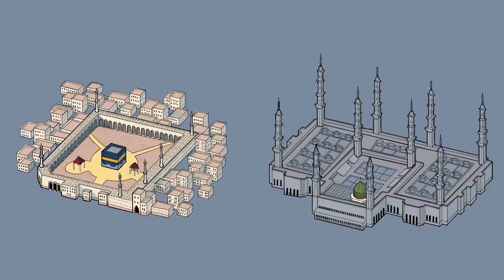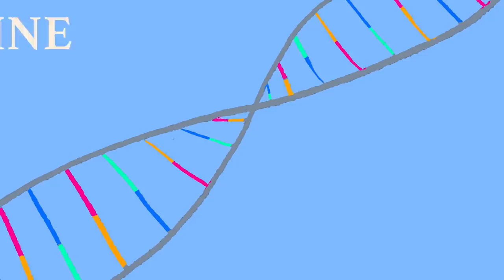What Is the Qur'an? | Dr. Garry Wills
CC: 🇺🇸 🇪🇸 🇫🇷 🇷🇺 🇵🇱 🇯🇵 🇰🇷 🇩🇪 🇮🇳 🇹🇷 🇨🇳 🇮🇹 🇵🇹 عربي
What did a devoted Christian find when he studied the Qur'an for one year? A book that heralds one God, that affirms the Jewish and Christian revelations, that calls humanity to revere God's creation, and that relentlessly encourages justice and mercy in our dealings. The Pulitzer Prize-winning historian Garry Wills, author of the recent What The Qur’an Meant: And Why It Matters, shares what he discovered after a year with the Qur'an.

What The Qur’an Meant: And Why It Matters

Subtitles/CC: 🇺🇸 English , 🇪🇸 ¿Qué es el Corán?, 🇫🇷 Qu'est-ce que le Coran ?, 🇷🇺 Что такое Коран?, 🇵🇱 Czym jest Koran?, 🇯🇵 コーラン とは何でしょうか, 🇰🇷 코란은 무엇일까요?, 🇩🇪 Was ist der Koran?, 🇮🇳 कुरान क्या है?, 🇹🇷 Kuran nedir?, 🇨🇳 古兰经是什么?, 🇮🇹 Che cos'è il Corano?, 🇵🇹 O que é o Alcorão?. ما هو القرآن ؟

Captions by volunteers (with much gratitude):
- Arabic: Bushra Shabakji

Video Script by Dr. Garry Wills:
What is the Qur’an?  It is a set of seventh-century revelations from God made to Muhammad in two cities (Mecca and Medina) in what is now Saudi Arabia.   It heralds  the truth that there is only one God, not the many gods still being worshiped in ancient Arabia.  Of course, this was not the earliest revelation that there is only one God.  That had been taught in Hebrew to the Jews and in Greek to Christians before it was taught to Muslims in Arabic.  These three sets of revelation set apart the “people of the book,” each with their own special covenant from the same God (there is only one).  We believers in one God are on the same team, as it were, and should protect one another’s places of worship, listed in the Qur’an (22.40) as “monasteries, churches, synagogues, and mosques, where God’s name is much invoked.”
   The Qur’an does not confine God’s action to the formal covenants of religion.  God tells us that he sends messages to all men all the time – beginning with Adam, who repented his sin in the garden and became the first prophet. The unending stream of prophets includes Moses and Jesus.  Muhammad is  the “seal of the prophets” (Q 33.40), not as canceling former covenants but as confirming them.
   But the love of God is not brought only by human messengers in the Qur’an. Creation itself is a set of messages from God, which speak a divine code that we are told to decipher.  God’s intent can be seen in the beauty and power of the universe.  Moses does not speak alone on the mountain.  The mountain speaks with him.  Birds speak to Solomon.  The world is constantly signaling to us, bringing us insights into the beauty and power of its maker.  This should call us to a reverence for God’s handiwork – an important  message for our ecologically challenged era.
  The Qur’an has more of poetry in it than of law.  It sets ethical norms while stressing the need for mercy in our dealings with God’s fellow creatures.  Force is allowed only for self defense – and never as a way of spreading religion (Q 2.256)  Commercial dealings with fellow Muslims or with non-Muslims should be meticulously fair and never extortionate.
 The relations of the sexes were still polygamous in the seventh century, as among the ancient Hebrews and the original Mormons.  But women are to be honored.  In fact, the dowry that was paid to a husband’s family by the bride’s family in Europe was paid in the Qur’an directly to the bride, and she retains this “bride right” even if the husband divorces her (or if she divorces him).  This carved out an area of women’s rights unparalleled in the seventh century.
    The Qur’an is a book of many levels and great depths.  Even non-Muslims can learn from it, as Pope Francis has proclaimed.